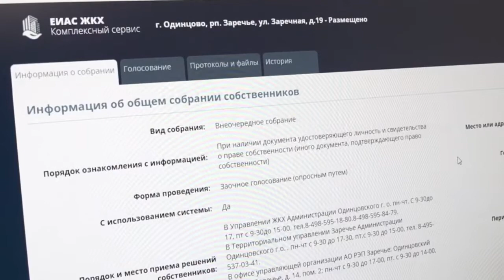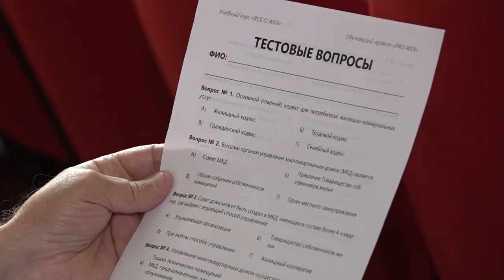Cеминар «PRO ЖКХ»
Второй в этом году обучающий семинар «PRO ЖКХ» состоялся в здании администрации Одинцовского округа. Жители смогли задать лектору все интересующие вопросы в области ЖКХ.